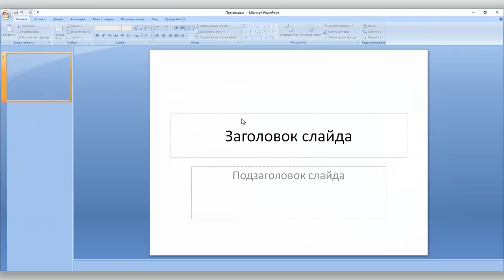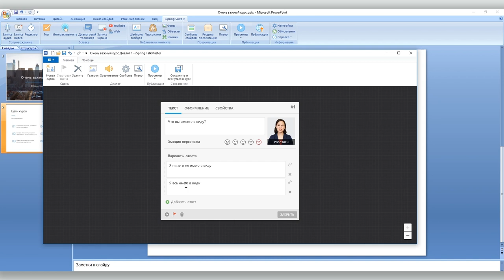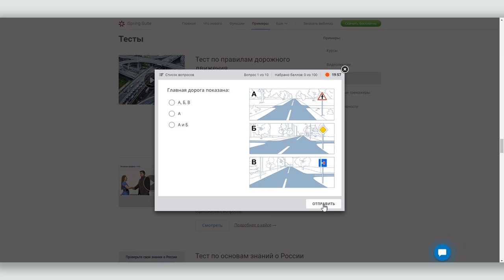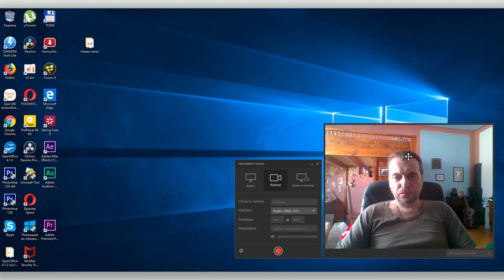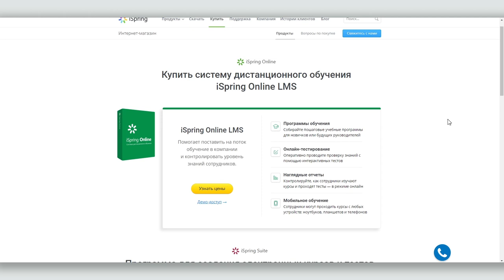Программа для создания электронных курсов — обзор конструктора курсов iSpring Suite 9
Мы записали обзор программы для создания электронных курсов iSpring Suite 9. Главное отличие этого редактора курсов от конкурентов в его простоте —  создать учебный материал сможет каждый, кто немного владеет обычным PowerPoint. Suite поддерживают форматы SCORM 1.2, SCORM 2004, AICC, xAPI (Tin Can) и cmi5, специалисты iSpring проверили работу курсов на 130 платформах для дистанционного обучения. Этот конструктор подойдет для создания диалоговых тренажеров, видеопрезентаций, электронных книг, тестов.